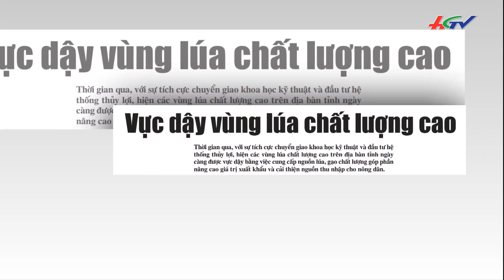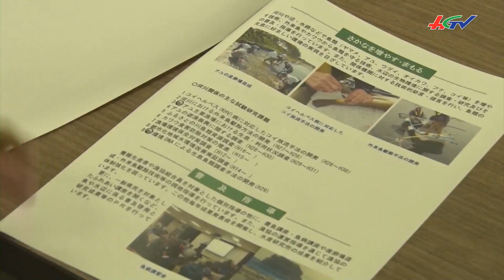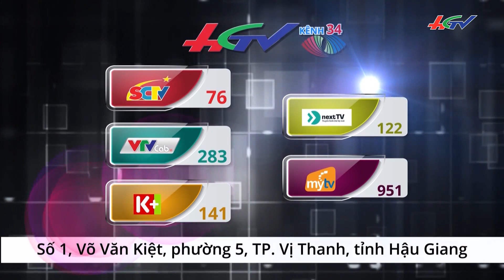Thu tiền tỷ nhờ trồng quýt đường canh | BẢN TIN KINH TẾ NÔNG NGHIỆP - 17/9/2017